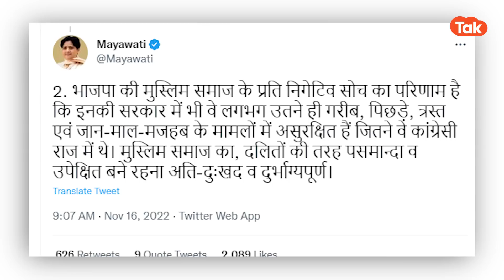UP POLITICS: फिर एक्शन मोड में आईं मायावती,और लपेट दिया इस पार्टी को...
बीजेपी ने पसमांदा मुसलमानों को जोड़ने के लिए कई प्लान तैयार किये हैं और लगातार सम्मेलन पर सम्मेलन आयोजित हो रहे हैं..ऐसे में बीजेपी के इस फैसले से मायावती खासी नाराज दिख रही हैं और बीजेपी पर खूब हमला कर रही हैं। उन्होंने अपने तरकश कई तीर निकाले और दनादन ट्वीट दे मारा।